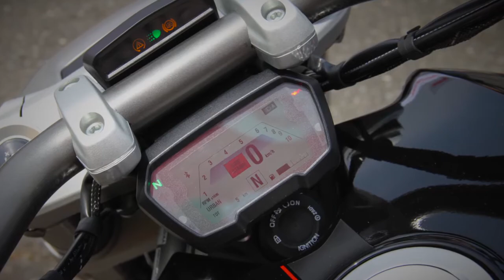2016 DUCATI XDiavel S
テスタストレッタ DVT デュアルスパーク L型2気筒水冷 デスモドロミック4バルブエンジン搭載の超弩級スーパークルーザーがXディアベルSです。Xの付かないディアベルやXディアベルなど多彩なラインナップ！
DVT=（デスモドロミック可変バルブタイミング）システム。